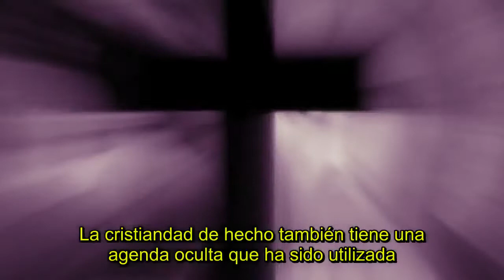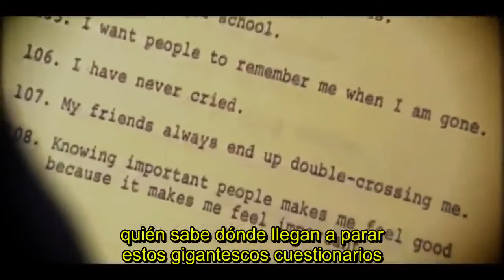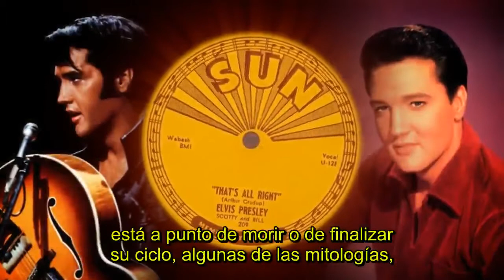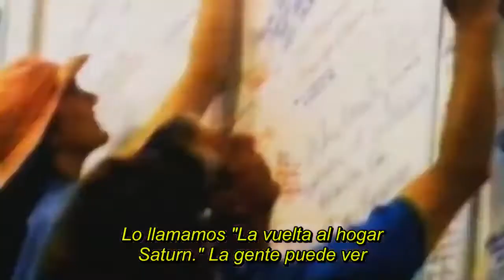Arquitectos del Control 5/7